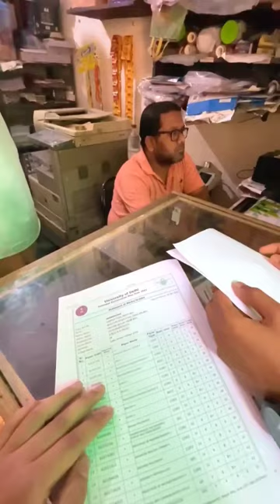DU Vlog # Zakir Hussain College @MGB Vlog